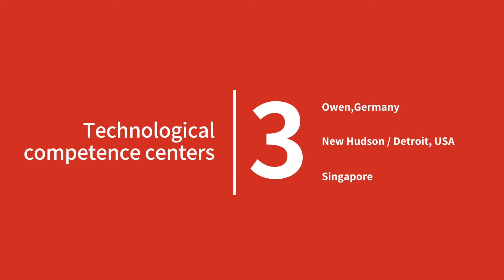Leuze’s largest international sales organization china is celebrating its 15th anniversary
With 120 employees, Leuze electronic Trading (Shenzhen) Co., Ltd. is Leuze’s largest international sales organization. Second only to production at headquarters in Owen/Teck, southern Germany, it is also the largest and most important production location location of the Leuze electronic Group.

We are an international sensor expert in automation technology.